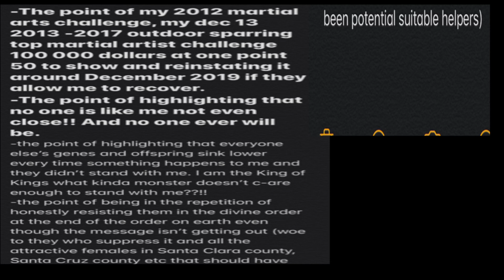Think about the points part two